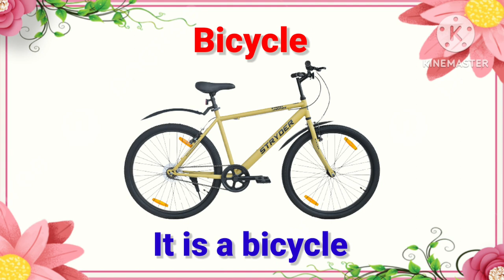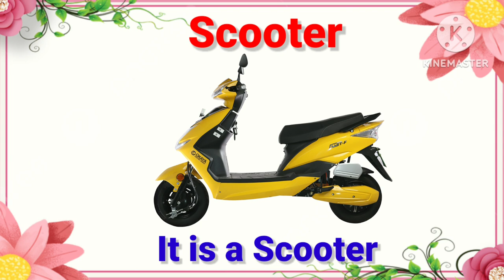20 Vehicle Names | Types of Vehicles in English|Vehicles Vocabulary Words|Mode of Transport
20 Vehicle Names | Types of Vehicles in English |Vehicles Vocabulary Words| Mode of Transport

In this video we will learn types of Vehicles in English

Types of Vehicles

English vocabulary skills and learn about Transport Name and also teach to your friemends, family members and relatives. Transport Name Vocabulary helps you to understand in English and used this words worldwide circle so learn their names in English. English is very important for improving our English vocabulary skills. This lesson will help you to enhance your English vocabulary at all levels.